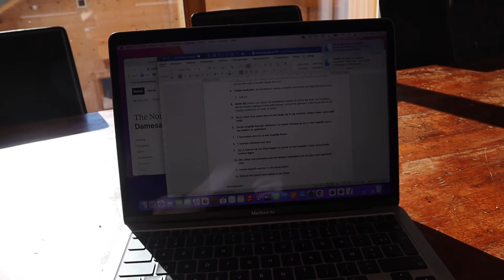VLOG 8 - ONZE PLANNEN VALLEN IN HET WATER...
Mij dagelijks volgen? Neem hier een kijkje

Ik ben Emma en ik probeer jullie te entertainen met mijn video's. Mijn Video's gaan over levensgebeurtenissen, vlogs, challenges, en allerlei andere dingen. Ik probeer zoveel mogelijk video's te uploaden. Heel erg veel kijkplezier!